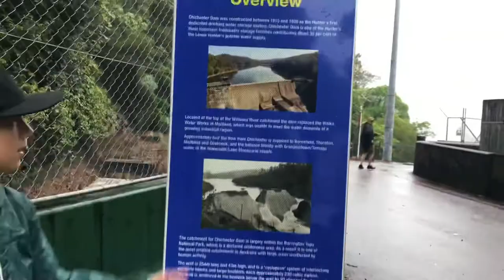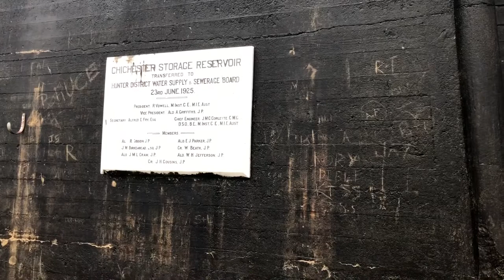The Chichester Dam, day 2